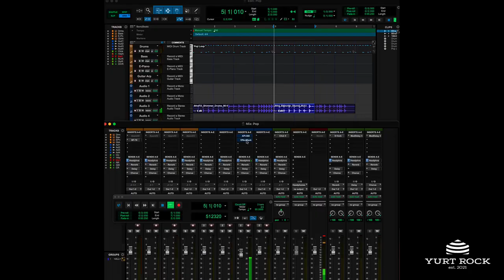Charlie Hunter / Carter McLean Volume 1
There's a special, magic spark that happens when you get two incredible musicians together in a studio, let the tape roll, and capture the "lightning in a bottle" moments that occur when the recording light turns on. That's exactly what happened back in 2018 when Charlie Hunter and Carter McLean gathered in a remote Connecticut studio to lay down this vast series of grooves exclusively released by Yurt Rock.

Charlie Hunter & Carter McLean Vol 1 features eight different sessions, each organized by tempo and feel, resulting in hundreds of unique loops that act as the perfect building blocks for song creation. To take things a step further, we isolated Carter's drums and Charlie's guitar into individual loops, allowing you to mix and match various elements, resulting in an almost endless amount of groove variations and flavors.